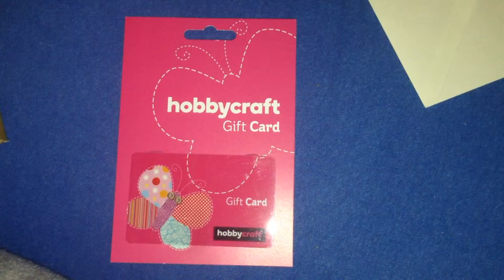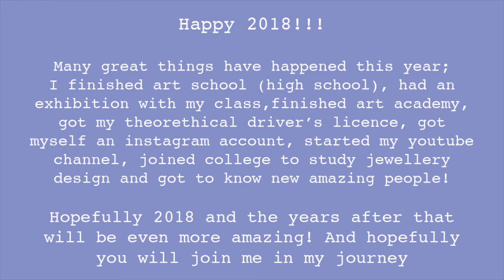d e c e m b e r 2 0 1 7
💜 Hello! This month I visited Winterland, went to the old cemetery to make pictures, got snowed under (not really), made some presents (see last video),  decorated two Christmas trees, made Christmas dinner with my grandma, spent Christmas Eve and Christmas Day with my loved ones and the year ended with some fireworks.
(how much can you say 'Christmas' in one sentence)